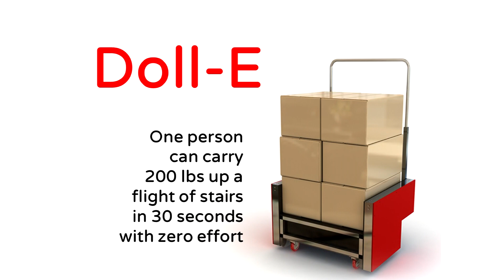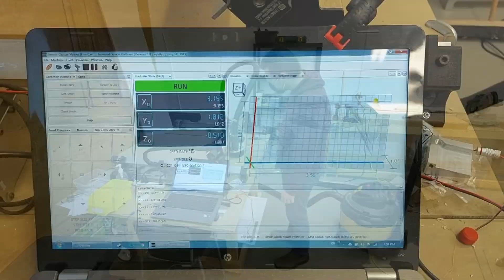LongMill Community Spotlight - Frank & QRS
Check out the first instalment of a test video series where we spotlight interesting things that our LongMill community members get up to with their CNC machines 😃

This first video was a remote call that Chris did with Frank. Frank is the President of Quantum Robotic Systems, a toronto-based company that makes service robots for the home and workplace. QRS specializes in stair-climbing robots and Frank has been leveraging his LongMill to make 90% of the parts that go into making 2 different QRS models of automated assistance robots. This includes cutting many forms of mechanical assembly and even plastic gear trains!

QRS recently introduced its first non-stair-climbing robot, "QBii'', that is about the same size as a Roomba. In addition to sweeping and vacuuming, it can also carry bins or pull carts and is designed primarily for home use though commercial users have shown interest in QBii as an autonomous vehicle in shops, warehouses and greenhouses.

Thanks Frank for taking the time to talk with us about all the cool CNC work you've been getting up to at QRS! It was quite an ordeal setting up a distance interview and it sure came with some of its own technical challenges but it's also a great experience to sit down and talk with how people like you are using your LongMill in such interesting ways.

Would you like to see more videos highlighting members of our LongMill community? What sorts of things would you find interesting to see? Let us know so we can keep them in mind for future videos 😃

You can learn more about the LongMill and other members of our community by visiting